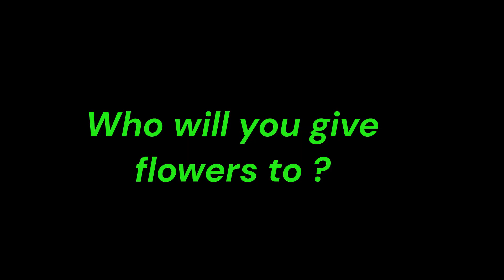Deborah's Flowers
Giving my loved ones verbal FLOWERS